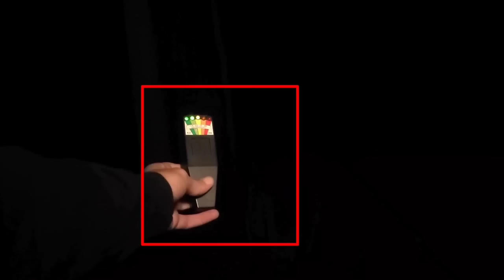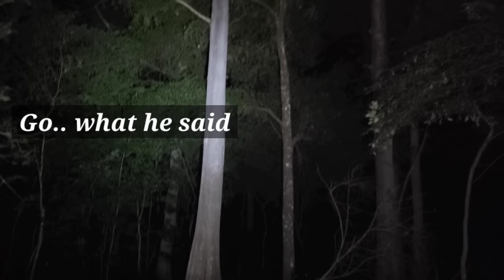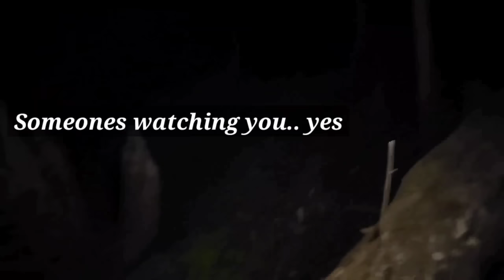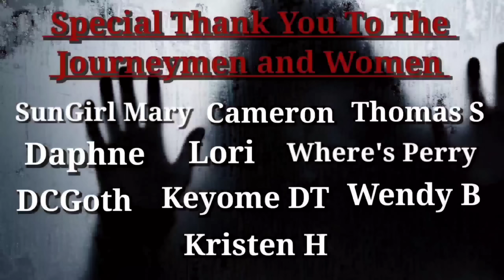Dogman, BigFoot, Rougarou? WTF At Three Bull Run, Gorgeous Day turns Into HORRIFYING Night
Against my better judgment I go to the insanely haunted Three Bull Run Swamp. Join me as I end up having  one of the scariest Nights of my life!! From equipment being affected, to disembodied voices, tree knocks, warnings and even sightings of strange creatures. Will I make It out alive? come and see...

Consider becoming a Journey Fam Member today and get cool perks while helping support the Journey. Click the blue join button and choose the level the best fits you

 To Get your own OLIGHT Marauder Mini

Much love to all of you from Mary and Jay.